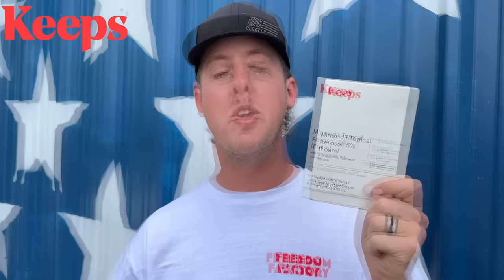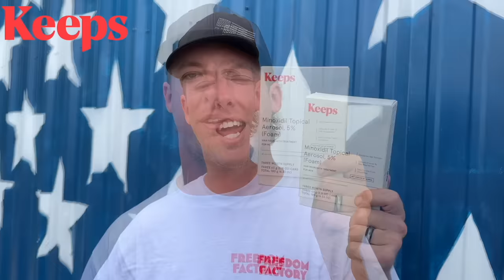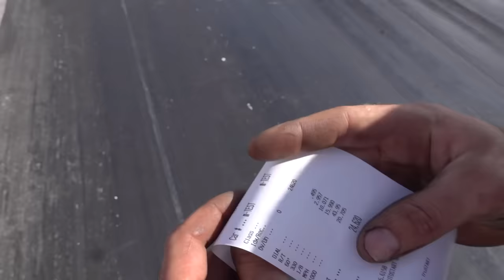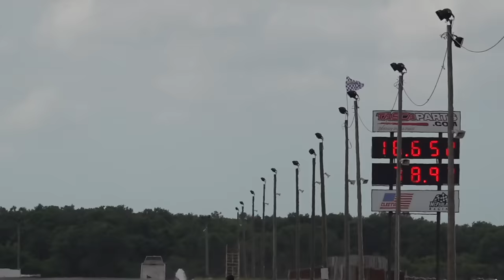Racing My Big Block Tow Truck!!! (Ended Horribly)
We finally got the time to take our Freedom Factory rollback and wrecker over to Bradenton Motorsports Park for some testing. We knew that this could go very wrong, very fast. and it did! However, the rollback shocked us with how fast it went!

Minoxidil Solution 5%, intended to treat male pattern baldness, may cause side effects including chest pain or palpitations, dizziness, skin rash, blisters or itching, sudden weight gain and swelling of hands and feet. If you would like to learn more about Minoxidil Solution 5%, please see prescribing information You are encouraged to report negative side effects to the FDA. Visit fda.gov/safety/medwatch or call 1-800-FDA-1088

- Every $5 spent = 1 Entry to the truck giveaway and $15,000 cash! Also, if you're not interested in merch, and if you purchase a subscription, the same "every $5 spent = 1 entry" rule applies! Ends 4/19/2024 at 11:59 PM ET. We're so pumped to be giving away this insanely nice supercharged GMC. It's going to be a fun build!